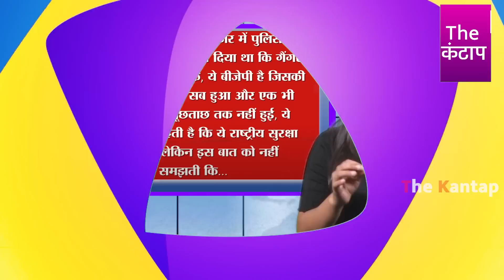Smriti Irani पर भड़के Arnab Goswami, बीजेपी को लगा जोर का झटका? The Kantap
समझे...